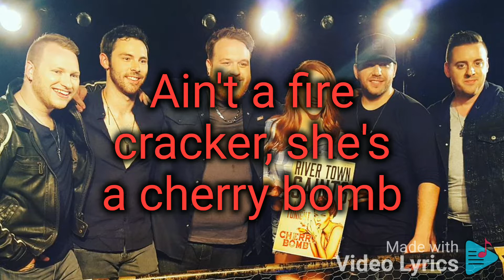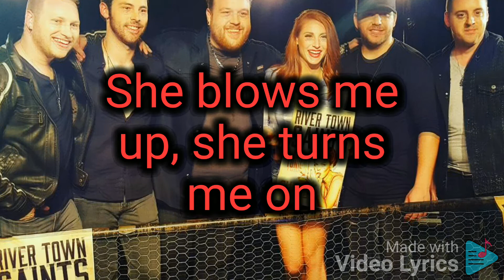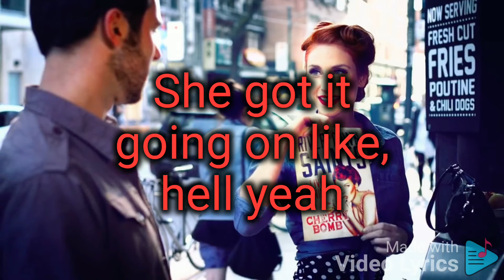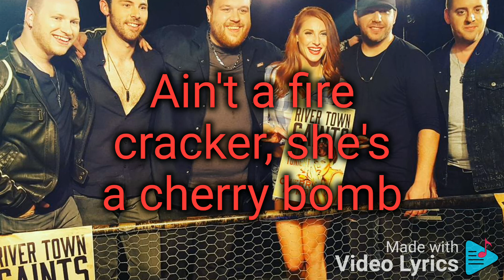River Town saints Cherry bomb ( instrumental karaoke) with lyrics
By Kyle Osman